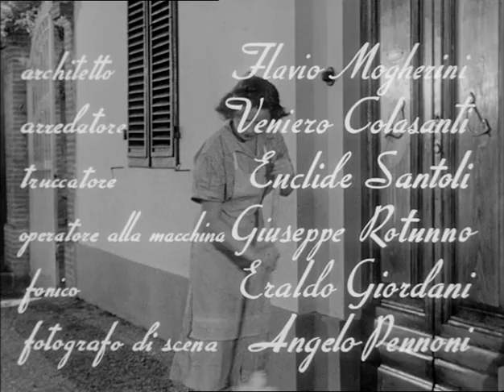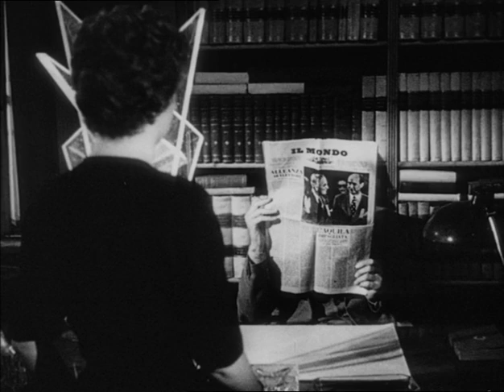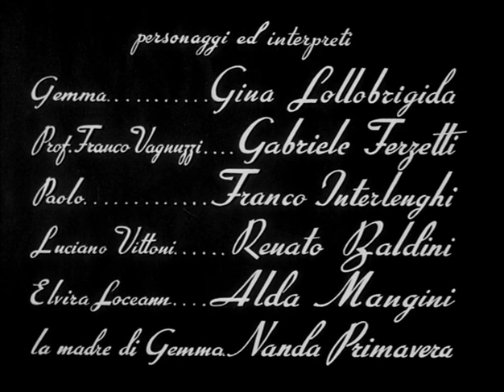La Provinciale - Film Completo Full Movie Pelicula Completa by Film&Clips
Director: Mario Soldati
Writers: Alberto Moravia (romanzo), Giorgio Bassani
Stars: Gina Lollobrigida, Gabriele Ferzetti, Franco Interlenghi, Alda Mangini

L'affascinante Gemma, figlia di un affittacamere, s'innamora di Paolo, l'erede di un conte che frequenta fin da bambina. Quando scopre che la relazione con il giovane è impossibile, la ragazza accetta di sposare Franco, un professore dal quale non è particolarmente attratta. Nella cittadina di provincia in cui abita con il marito, inoltre, stringe amicizia con la contessa Elvira, personaggio losco e piuttosto invadente.

Gemma, daughter of a lodger, is in love with her half-brother, but since she cannot marry him she ends up marrying a teacher. She doesn't love him and betrays him but is blackmailed by a Romanian countess who forces her to become a prostitute. She's desperate but in the end she asks her husband for help. She has learned to love him in the meantime.

Gemma, la hija del dueño de una pensión, está enamorada de su medio hermano, pero como no pueden casarse, termina esposándose con un profesor al que no ama. Pronto Gemma traiciona a su marido, siendo chantajeada por ello por una condesa rumana que la obliga a convertirse en prostituta.